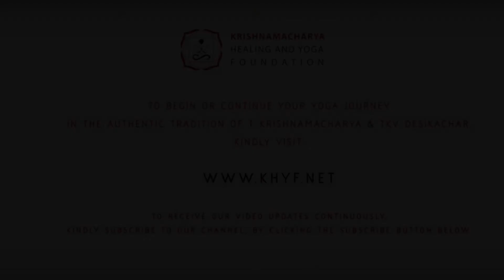Celebrating Sir TKV Desikachar | 02/04 | Talk by Mrs. Kate Holcombe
TKV Desikachar is among the most renowned and influential Yoga Teachers of the modern era. Affectionately called 'Sir' by his students, he touched the hearts of millions of practitioners around the world through his life and teachings. He was remembered most for his simplicity, humility, generosity and great clarity.

On August 8th, 2016, Sir TKV Desikachar transitioned from this earthly plane, after touching millions of people directly and indirectly through his life and teachings.

Celebrating Sir was a two-day event conducted by the Krishnamacharya Healing & Yoga Foundation to honor his life and teachings. Some of his long-term students, colleagues and contemporaries came together to speak about Sir TKV Desikachar.

This video shares the talk delivered by Sri S Sridharan, long time student and Founder - Healing Yoga Foundation, on the second day of this very special event.